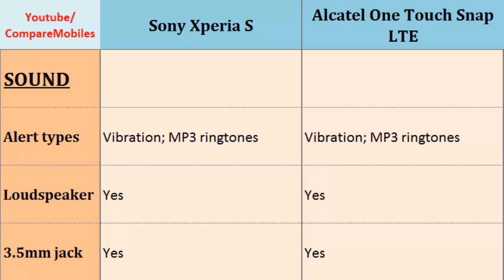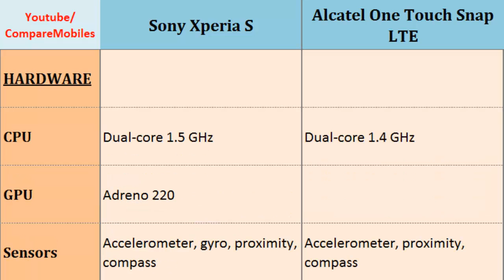Sony Xperia S VS Alcatel One Touch Snap LTE, comparison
Sony Xperia S VS Alcatel One Touch Snap LTE, comparison : Xperia S versus One Touch Snap LTE, Full Specs Comparison: Dual-core, 1.5 GHz, 720 x 1280 pixels, 4.3 inches, Dual-core, 1.4 GHz, 480 x 854 pixels, 4.65 inches, 4G, Operating System, Dimensions, Protection, Video, Internal Memory